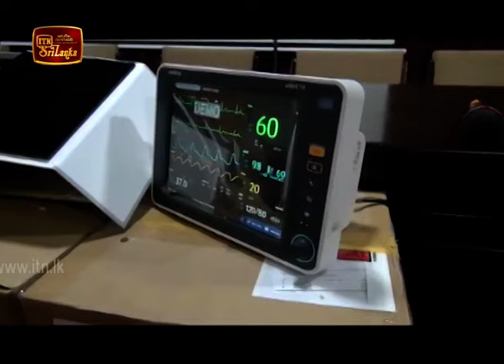ITN Biz News 2020-07-15